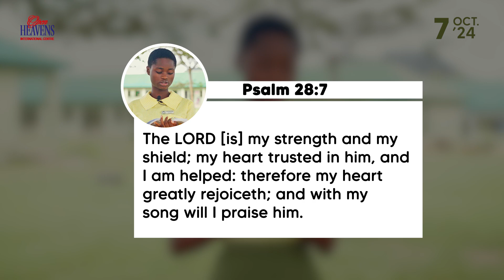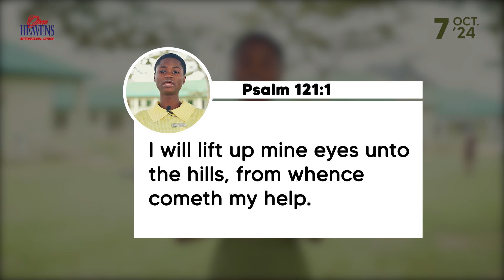Teens Open Heavens Devotion for today 07-10-2024 || Redeemers Academy Loburo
A review of the teens Open Heavens Daily Devotional featuring Redeemer's Academy Loburo.

CHAPTERS
0:00 - Introduction: Welcome to Open Heavens Review for Teens
0:07 - Opening Prayer
0:26 - Topic Introduction: God Will Help You
0:30 - Memory Verse: Psalm 28:7
0:55 - Bible Reading: Psalm 121:1-8
1:14 - Story of Pastor Adeboye's Son
1:58 - Relying on God for Help
2:25 - The Short-lived Nature of Worldly Help
2:49 - God's Blessings Without Sorrow
3:02 - Action Point: Call on God for Help
3:15 - Closing Remarks